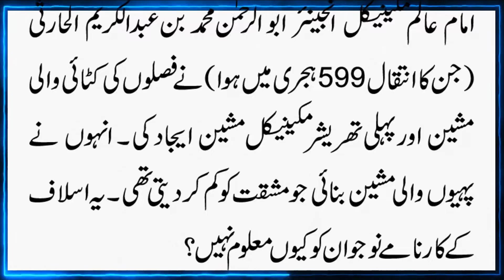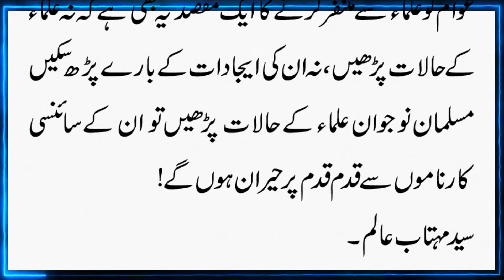Thresher Machine Kis Muslim Scientist Ny Ijad Kiya tha